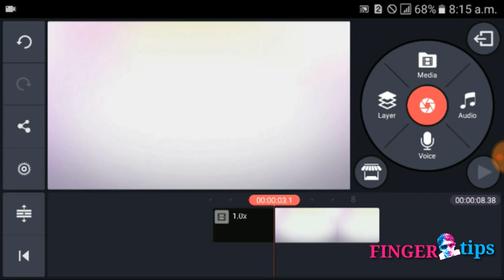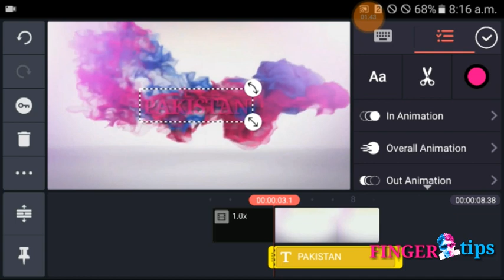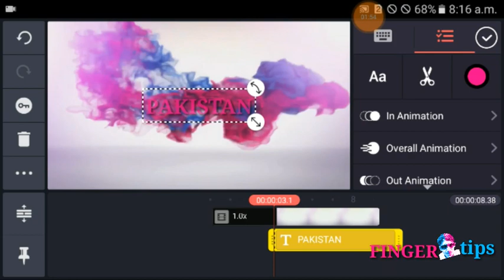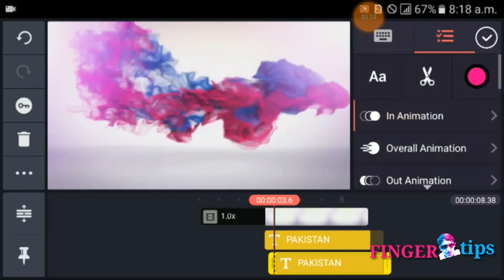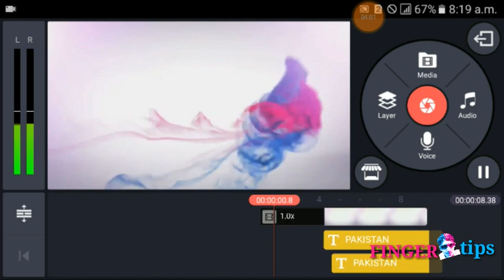How to Make A Cool Intro Using Kinemaster | color smoke | Design With Abid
The channel's intro in this video is made on the consistor and is quite easy to make.

Video link.